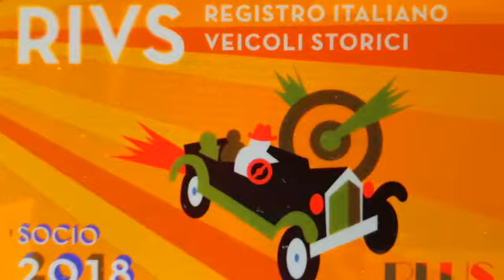RIVS con Carla Pistola, Stefania Chiaraluce, Claudia Pistola e Maria R. chiacchiera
Video da parte di pistolacarla05